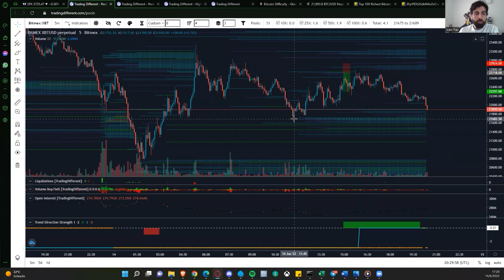BITCOIN OPERA LAS 24 HS. | Ivan Paz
De nuestras "Charlas de Trading" de los días martes, extraemos éste segmento del cuál podrás adquirir conocimientos respecto de BTC. ¡No te pierdas ésta información importante!

ACCEDE A NUESTRA WEB Y CONOCE LAS HERRAMIENTAS PARA TRADEAR BITCOIN Y ETHEREUM.